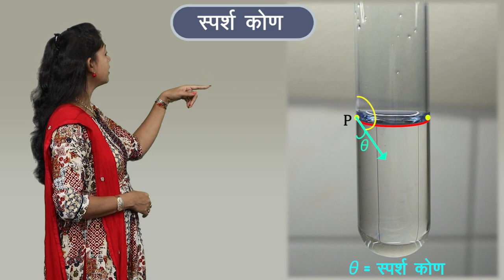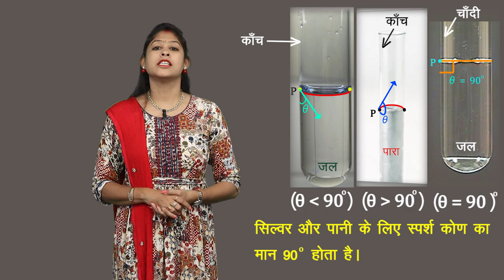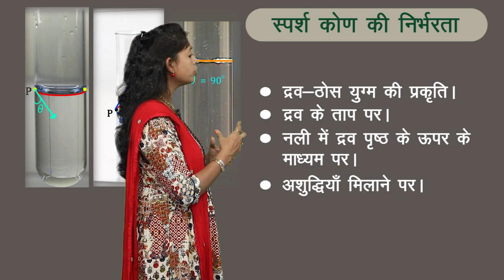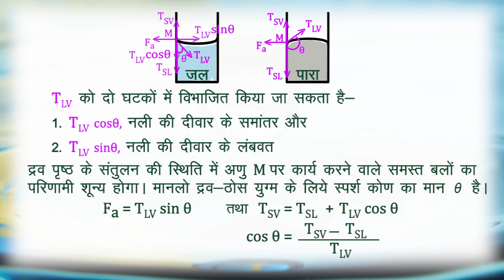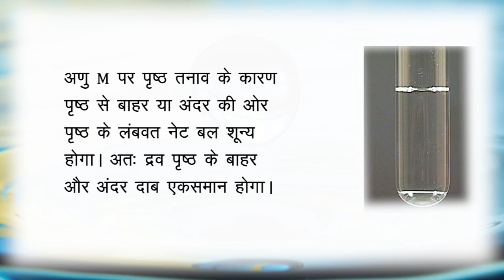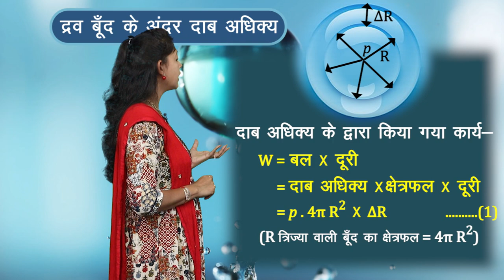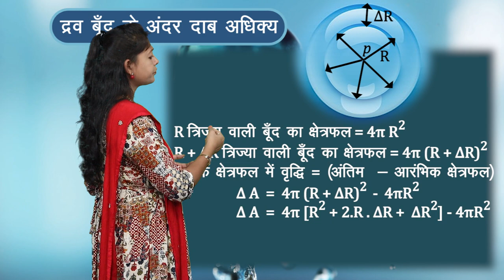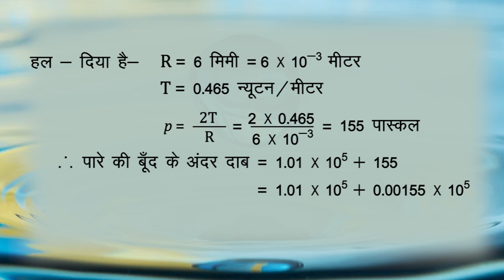CLASS 11th PHYSICS | CHAPTER - SURFACE TENSION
CLASS 11th PHYSICS | CHAPTER - SURFACE TENSION | 3 |